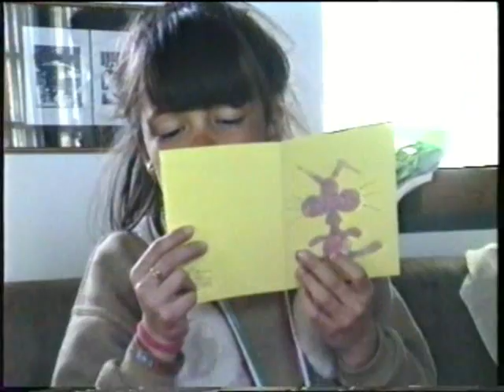930327 Compleanno Naty